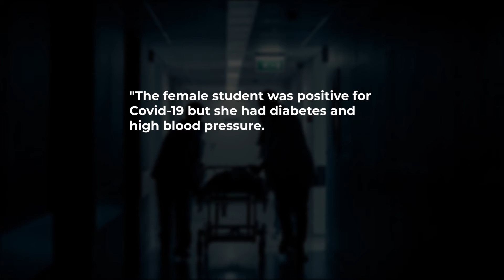Claims that two students died from Covid-19 vaccine are false, say cops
The police refute claims that two students here have died after getting their Covid-19 vaccinations.